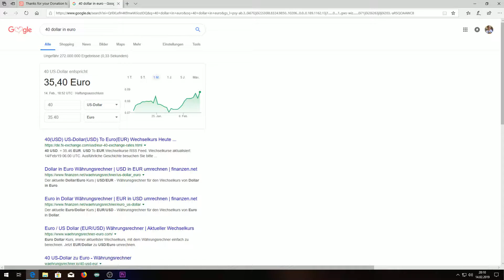40$ Donation an *roww.org dank euch!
Seit ca. 3 Wochen hattet ihr die Möglichkeit mir auf * ein Abo da zu lassen. Für jeden Sub war ich bereit 1€ zu donaten, an eine wohltätige Organisation!

Paar von euch haben an einem Aktionsabend mitgemacht, wo 5 Leute die Chance genutzt haben statt 1€ - 2€ zu geben. Ergibt 30€. Da ich selber noch etwas aufgestockt habe, sind es 40 Dollar geworden. Umgerechnet zu diesem Zeitpunkt: 35,40€. (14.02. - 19:57)

Entschuldigt die "uncut" Version, das 15 minütige Video was ich vorher aufgenommen habe, war leider komplett unbrauchbar, und da ich euch versprochen habe am Valentinstag zu donaten, und das Video zu posten, musste es leider schnell gehen. Der Befehl im Chat war "!cs"

Alles weitere gerne als Kommentar hier lassen, oder gerne im Livestream auf Twitch.tv/invertmaster nachfragen.

Euch gefallen solche Aktion? Lasst gerne ein Abo auf YouTube, und / oder auf twitch!

*Anzeige, Dauerwerbesendung